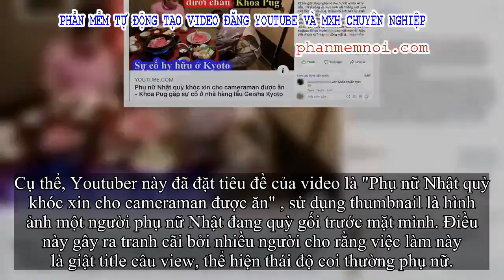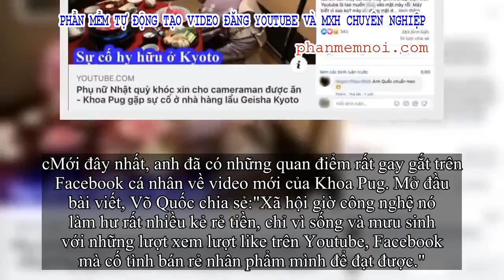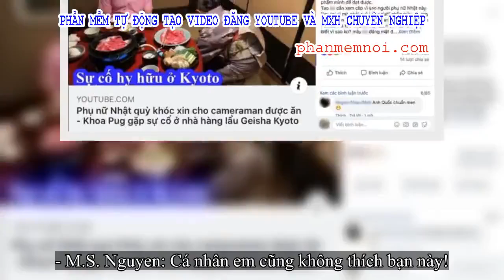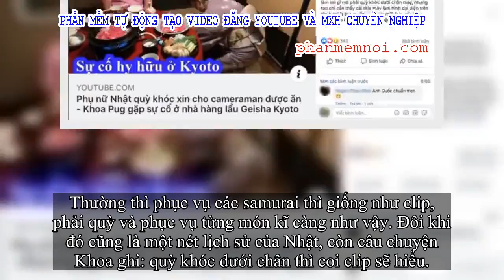✅ Đầu bếp Võ Quốc mắng mỏ thậm tệ, coi Khoa Pug là 'kẻ rẻ tiền' khi lấy phụ nữ ra giật title câu vie